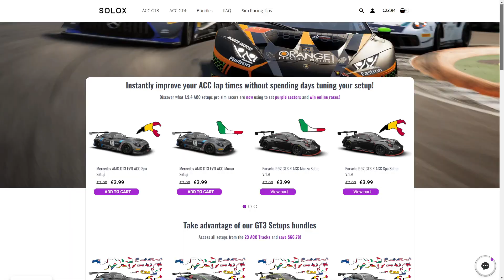ACC McLaren 720S GT3 EVO Nurburgring | 1.53.7 Hotlap + Setup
Jump onboard through this ACC McLaren 720S GT3 EVO Nurburgring Hotlap & Setup.

ACC McLaren 720S GT3 EVO - Nurburgring
Laptime: 1.53.7
Driver: Matteo Blotto

ACC Version: 1.9.5
Air Temperature: 21°C
Track Temperature: 25°C